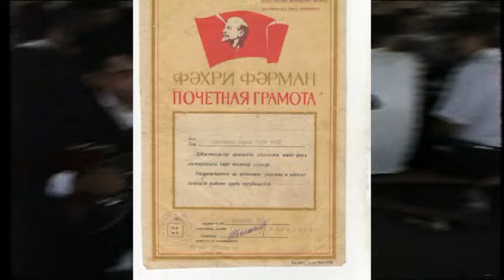Gedebey toyu Asiq Melik Asiq Xanlar Meherremov